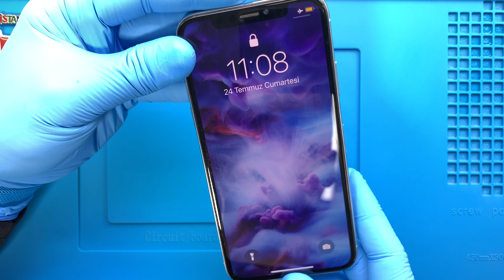iPhone X Ekran Değişimi 🇹🇷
iPhone X ekran değişimi nasıl yapılır bu video ile izleyebilirsiniz. Telefonunuzun ekranı kırıldı ise profesyonel APPLE teknisyenlerimiz tarafından yaşanılan sorunun çözüme kavuşturulmasını sağlayabilirsiniz.

Adres bilgileri

Adres: Fahrettin Kerim Gökay Caddesi No:33 Kadıköy / İstanbul

iPhone X ekran değişimi nasıl yapılır

iPhone X ekran değişimi alanında uzman ve tecrübeli APPLE teknisyenlerimiz tarafından son teknoloji özel üretim teknisyen ekipmanları kullanılarak yapılır. Teknik servis ortamında telefon sağlığı için gerekli tüm güvenlik önlemleri alınmıştır.

iPhone X ekran değişimi süresi teknik servis adresimize geldiğiniz taktirde ortalama 1 saat, iki taraflı ücretsiz kargo gönderim hizmetimizden faydalanıldığında ise 3 (üç) iş günüdür.

1. Bilgileriniz silinmez.
2. Orijinal iPhone X OLED ekran kullanılır.
3. Telefon ekran performansında yani dokunmatik hızı - hassasiyeti ve ekran parlaklığı - çözünürlüğünde herhangi bir değişim yaşanmaz.
4. Onarım sonrasın herhangi bir tereddütte ücret iadesi hakkınız vardır.
5. Ekranın tekrar kırılmasını engellemek amacıyla telefona ücretsiz olarak kırılmaz cam koruyucu takılır.
7. Garanti süresi içerisinde ekran ile ilgili kullanıcı hatası dışında karşılaşılan teknik sorunlar ücretsiz olarak APPLE teknisyenlerimiz tarafından çözüme kavuşturulur.

iPhone X ekran değişimi aşamaları

iPhone X ekran değişimi süreçleri hemen aşağıda zaman çizelgesine göre paylaşılmıştır.

0:00 Başlangıç
0:02 Teknisyenimiz statik elektrikten arındırıcı bilekliği takıyor.
1:08 Altta bulunan 2 vidayı söküyoruz.
1:29 Sıcak hava tabancası ile ekranın yapışkan köşelerini ısıtıyoruz.
2:14 Pena yardımı ile ekranı söküyoruz.
2:40 Konektör koruyucu braketi sabitleyen vidaları söküyoruz.
3:15 Braketi söküyoruz.
3:22 Batarya konektörünü söküyoruz.
3:26 Ekran bağlantı konektörlerini söküyoruz.
3:43 Ön kamera merceğini temizliyoruz.
3:49 Telefon içerisindeki tozları temizliyoruz.
4:54 İç kulaklık hoparlörünü sabitleyen vidaları söküyoruz.
5:18 İç kulaklık hoparlörünü söküyoruz.
5:32 Çalışma masamızı temizliyoruz.
5:56 Sökülen parçaları yeni ekranla yerine monte ediyoruz.
9:30 Akıllı telefonu açıyoruz.
9:32 iPhone X ekran değişimi başarılı bir şekilde gerçekleştiriliyor.
9:43 Son

iPhone X ekran değişimi ilgili sorularınızı müşteri temsilcisi hattımızı arayarak ya da yorum alanından yazarak sorabilirsiniz.